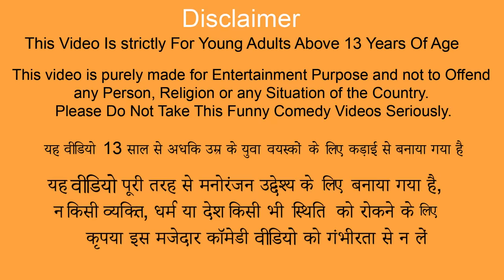Clay House Khilona Toys Comedy Videos Collection Hindi Stories Garib Vs Amir Ka Kahani Moral Stories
Garib Vs Amir Ka Khilona Toys Comedy Videos Collection Hindi Stories Clay House Kahani Moral Stories.